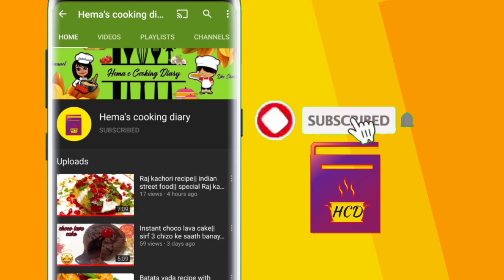अष्टमी-नवमी प्रसाद -हलवा, पूरी और सूखे काला चना मसाला भंडारा स्टाइल में||नवरात्रि व्रत प्रसाद थाली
Hello everyone

Happy Navratri,
Aaj mai apke saath share kar rahi hu ashtami navmi ke liye prasaad ki thali vrat thali halwa, puri and kala chana masala ki recipe, so video ko pura zarur dekhe and agar video achha lage to don't forget to like the video and share it with your friends and family also do subscribe my channel for more videos and press the bell icon for notifications.

Musician: @iksonmusic